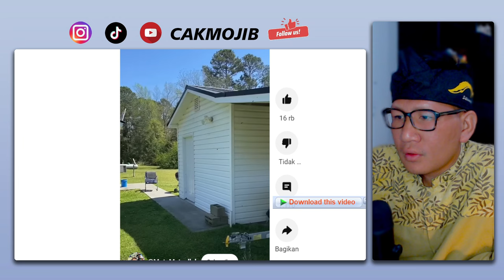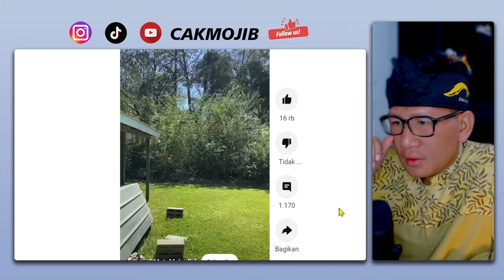🔥WOOHH❗PANTAS SAJA LEBIH MEMILIH MALAYSIA⁈ BETAH DI MALAYSIA KARNA NEGARANYA DIBERKAHI⁉️TERBAEK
WOOHH❗PANTAS SAJA LEBIH MEMILIH MALAYSIA⁈ DI AMERIKA TAK SEPERTI INI⁈ KOK BISA⁈

GAES BANTU SUPPORT CHANNEL KITA :

+ @CAKMOJIB TV
+ @KEBUN CAKMOJIB